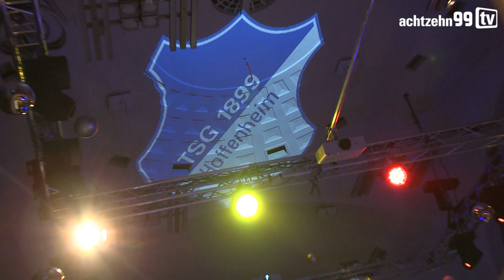Sponsorenabend - Jahresabschluss in der alten Markthalle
Die TSG hat Freunde, Partner und Sponsoren eingeladen: zum Jahresabschluss in das alte Heidelberger Hallenbad.